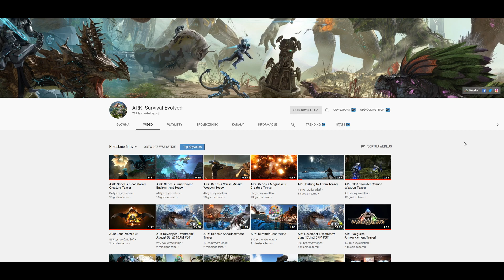Nowe Informacje o ARK Genesis | Rizzer survival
Dziękuję za oglądanie i do zobaczenia!